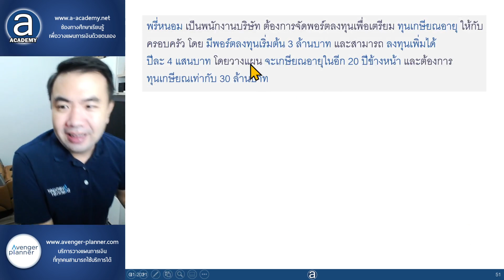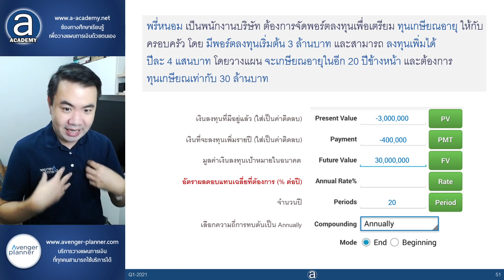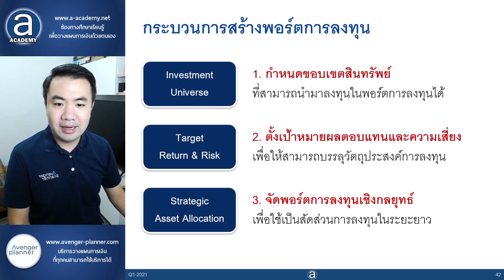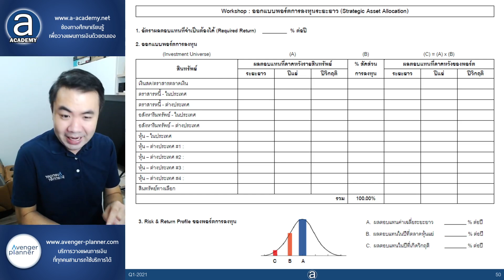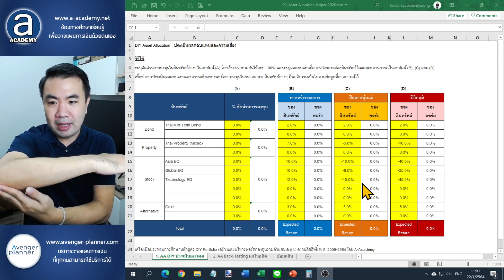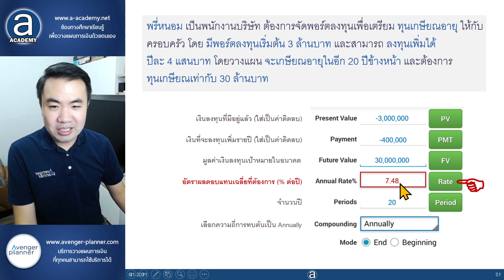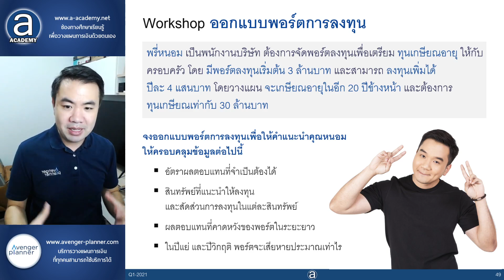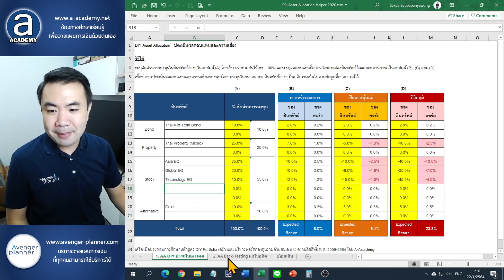23 Workshop ออกแบบพอร์ตการลงทุน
หลักสูตรการลงทุนเชิงลึกด้านกองทุนรวม ที่ครอบคลุมที่สุดของ A-Academy

- เรียนออนไลน์ได้ทุกที่ ทุกเวลา ตามจังหวะของตัวเอง
- เนื้อหากว้างและลึกจุใจ กว่า 30 ชั่วโมง
- พร้อมเอกสารและไฟล์ใช้งานต่างๆ ครบถ้วน
- เรียนได้ เทียบเท่า กับผู้ที่สมัครแบบชำระค่าใช้จ่าย

ดาวโหลดเอกสารและไฟล์ประกอบได้ที่